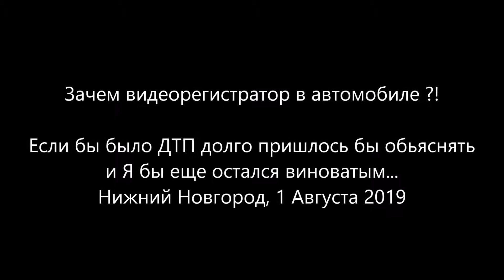JEEP vs Hafei Lobo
Главное СПОКОЙСТВИЕ )))
Касания НЕ было, просто тормознув - заглушил двигатель...